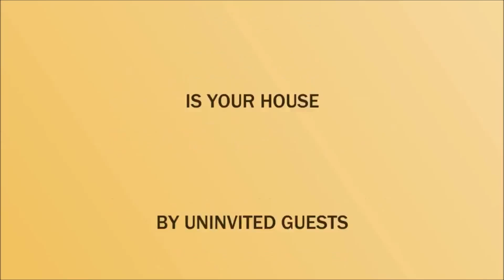Cockroach Exterminators Chandler, AZ (480)360-4262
Numerous cockroaches enter houses and establishments from outside, using drain holes or by bumming a ride in home furniture, bins, digital hardware as well as additional items brought into the house. Due to the fact that each and every roach species is different, the reason for each infestation is different.

AZ Bug Pros
United States
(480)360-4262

Bee Control Cave Creek AZ
Bed Bugs Control Buckeye AZ
Termite Control Maricopa AZ
Termite Inspection Paradise Valley AZ
Bed Bugs Control North Scottsdale AZ
Termite Inspection Services North Scottsdale AZ
Termite Inspection Services Desert Ridge AZ
Bee Control Phoenix AZ
Termite Inspection Buckeye AZ
Termite Inspection Services Queen Creek AZ
Scorpion Control San Tan Valley AZ